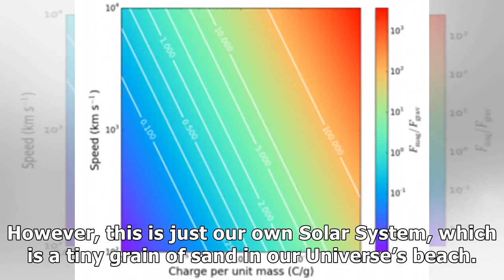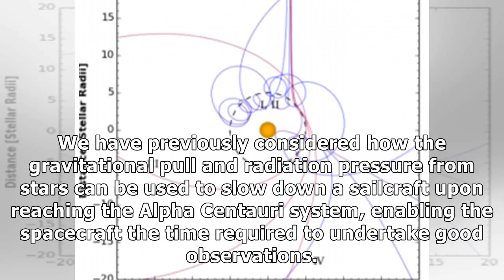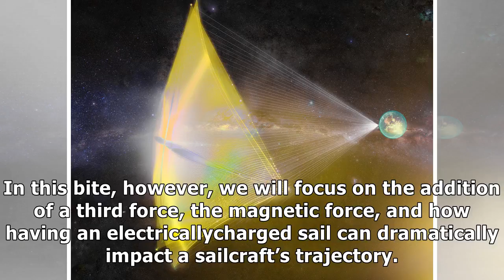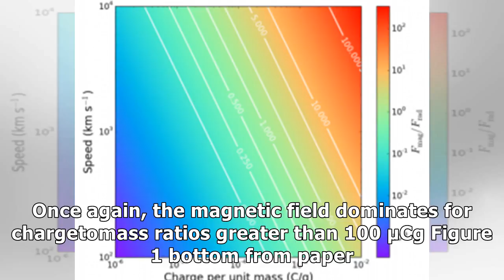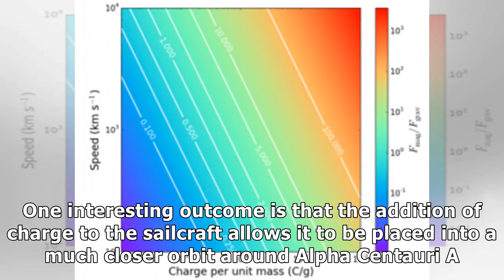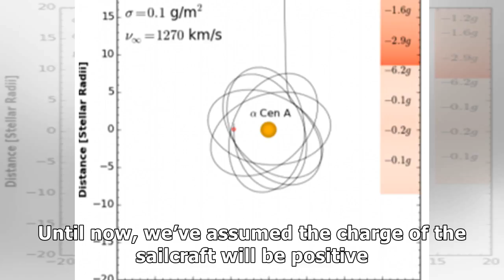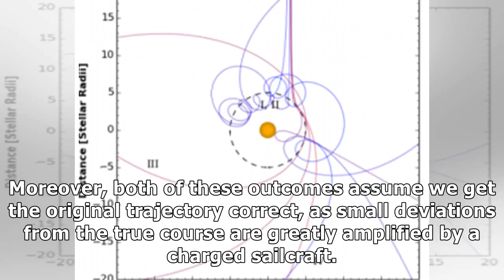Charging forward to alpha centauri!